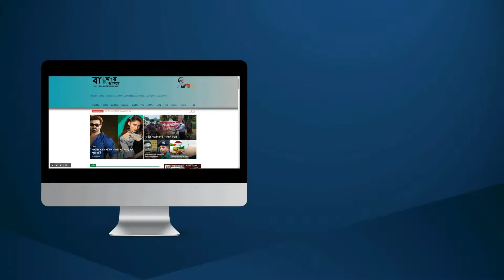শেখ রাসেল শিশু পার্কের কাজ পরিদর্শনের সময় যা বলেন অর্ণা জামান | বাংলার জনপদ